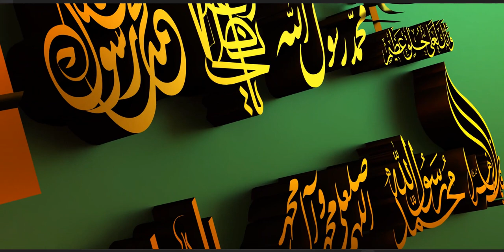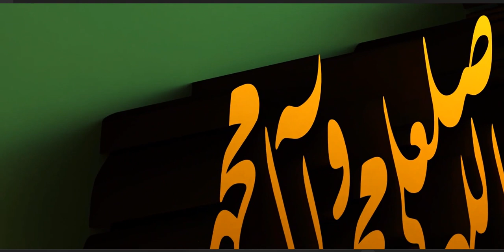The Fourteen Infallibles are fourteen figures in Islam immune from any sins and mistakes